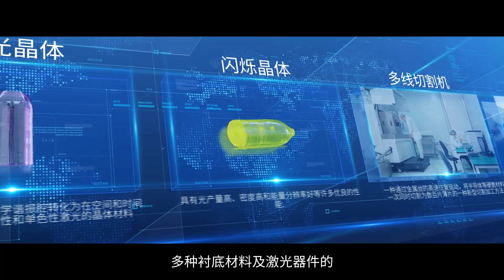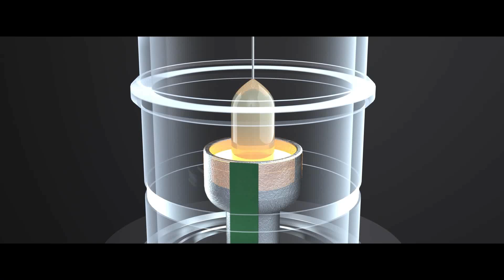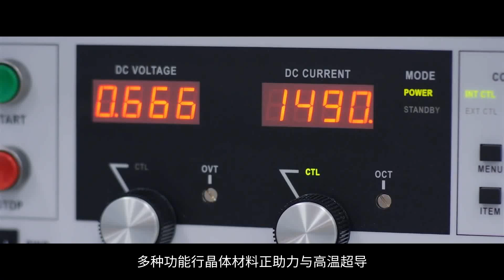magneto optical crystals,piezoelectric crystals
Experienced single crystal manufacturer from China